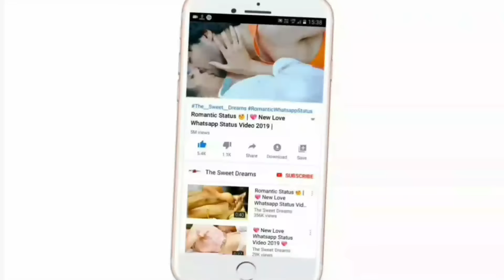💙 Romantic Whatsapp Status Video 2019 💙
✔⚫The Sweet Dreams Presented :) 30 Second New Whatsapp Status Video of Dilbor Dilbor ( Dr.Vilest )

▶Status :) 💙 Romantic Whatsapp Status Video 2019 💙

⚫WhatsappStatusVideo:) RomanticWhatsappStatus Video, Cute Whatsapp Status Video, HeartTouching Whatsapp Status Video, HeartBroken Whatsapp Status Video, Emotional Whatsapp Status Video, Sad shayari

Keep Supporting 💪
Keep Sharing ⤴
Keep Loving ❤